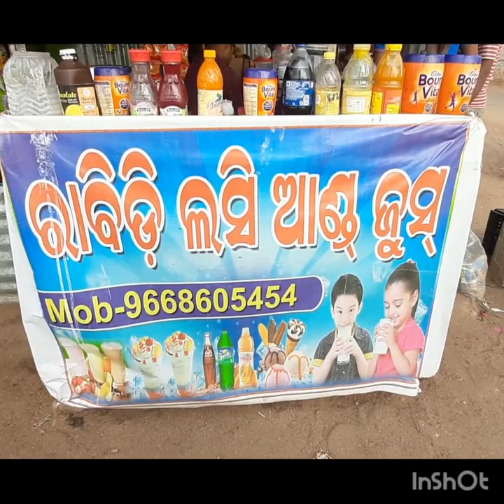Lassi | Dahi Lassi @25 | Village Street Food | Lassi Recipe | Bhaganai Lasai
Tasty Lassi and Nice Place to Beat the Summer Heat.

Rs 25 per glass.

Address: Bridge Chaka, Village : Bhaganai, Keonjhar, 758043, Odisha

This Channel is Unique.The Contents are related to Odisha’s Village level Food, Odisha’s Culture, Tradition, Heritage & Cuisine.

Musician: LiQWYD